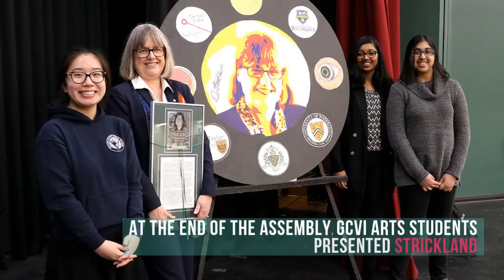Nobel Prize winner Donna Strickland visits GCVI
Students at Guelph Collegiate Vocational Institute in Guelph, Ontario, had a special visit from a former student who has been recognized for her groundbreaking work in physics. On Friday Feb. 15, 2019, Nobel Prize winner Donna Strickland visited Guelph CVI to speak to students about her education, career, life in the laser lab and the whirlwind experiencing of receiving the Nobel Prize in Physics.